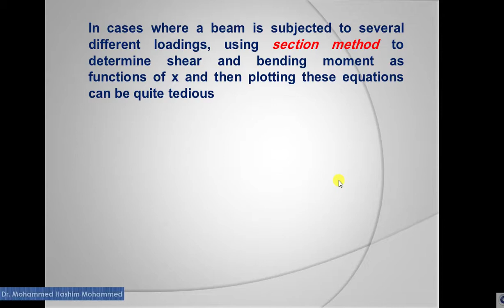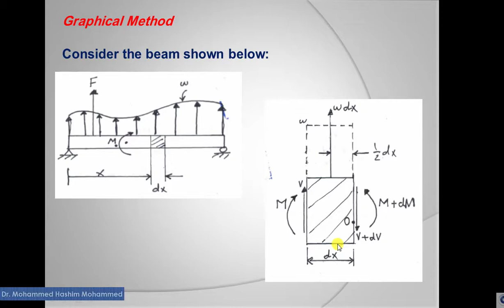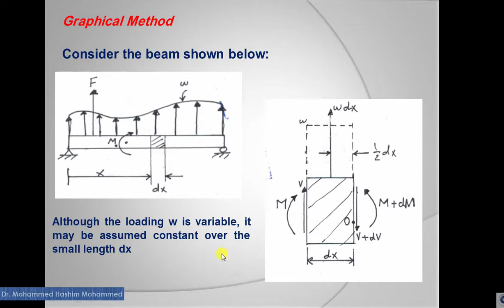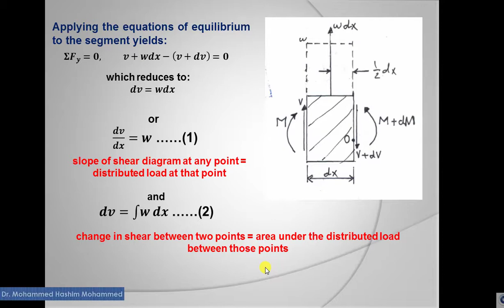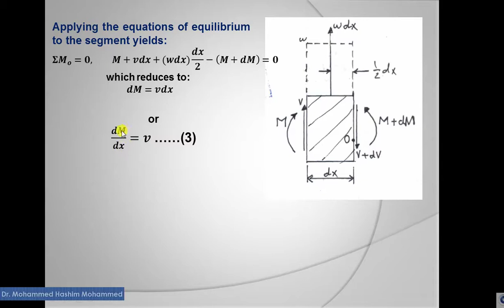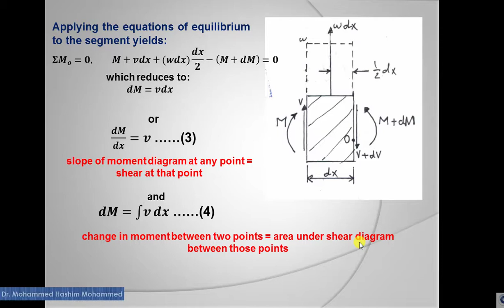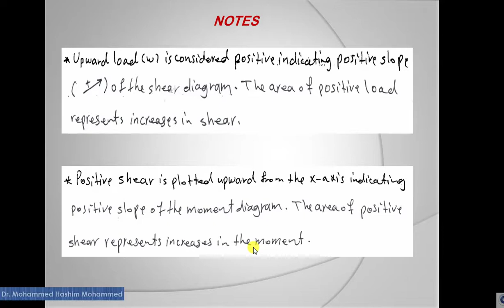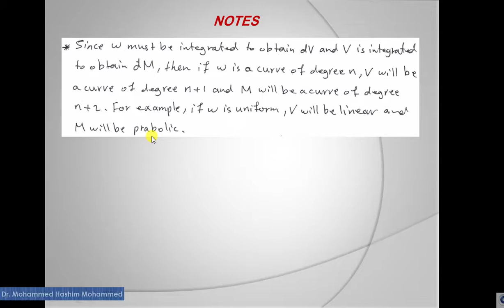Shear And Moment Diagrams In Beams 5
Strength of Materials - Shear and Moment Diagrams